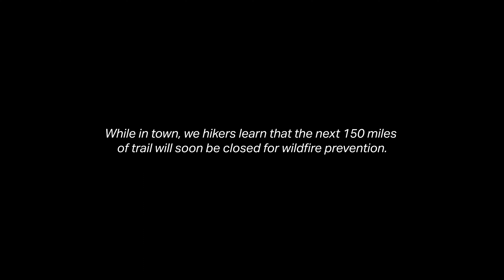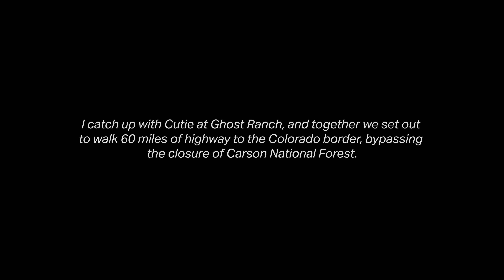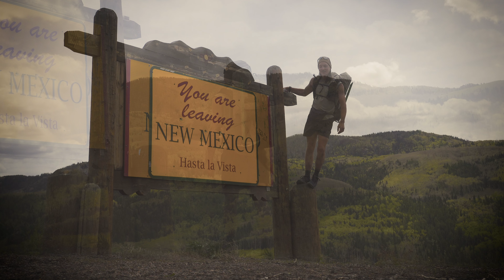CDT 22 - Ep.6 - Closure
While in town, we hikers learn that the next 150 miles
of trail will soon be closed for wildfire prevention. Everyone scrambles to strategize their own plan. Many hitch-hike ahead or get off the trail. I devise a plan with my friend named Cutie.

This video is dedicated to Alexander "Cutie" Cahoy, who I had the great pleasure of hiking with throughout New Mexico, but most memorably during these few days. We shared a lot in this short time, and I was deeply saddened to hear of his tragic passing not long after we parted ways in Chama. Walk on, Cutie. You are missed.